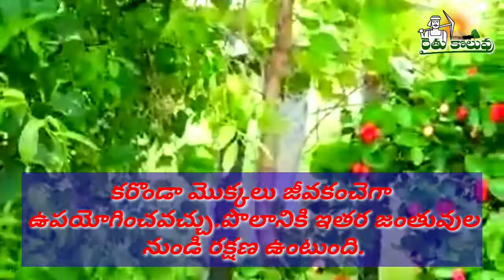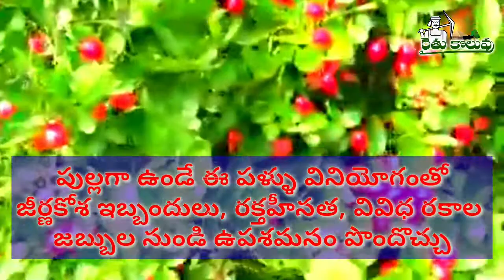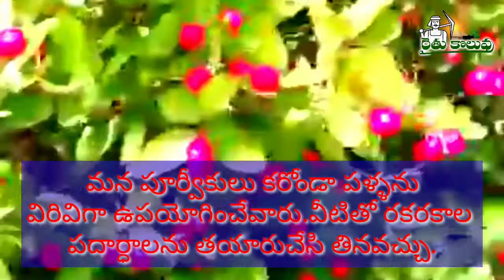జీవకంచెగా కరొండా మొక్కలు...వీటి పండ్లలో ఔషధ గుణాలు...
agrikaronda medicinalfruit livefencing rich ironcontentfruit#ulcerdigestiveetc